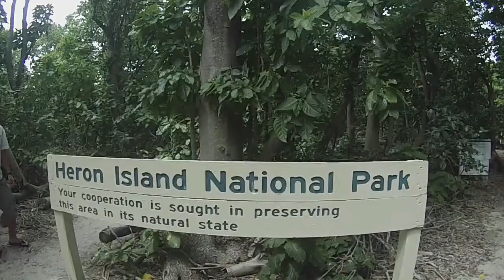Great Barrier Reef (Heron Island & Yongala SS) 2014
Coral Reef Processes and Management Course at Heron Island - Music: Sand on the Beach (Cheap Fakes)
Diving Yongala SS Wreck - Music: Where Dirt and Water Collide (White Buffalo)